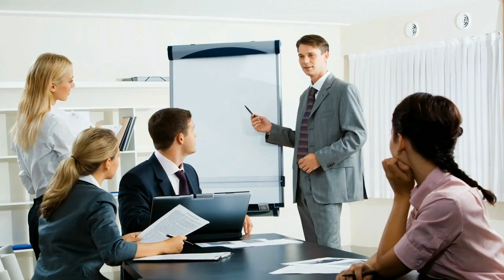Tips de finanzas y de negocios